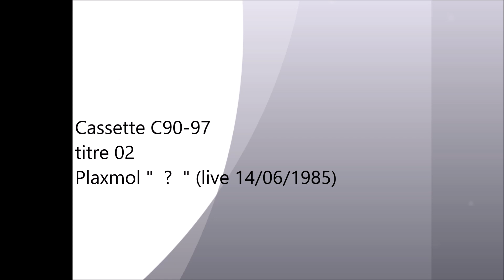C90-97 02 Plaxmol " ? " (live 14/06/1985)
J'enregistre ce titre dans un concert en plein air (d'où ce son un peu sourd) à Longueau dans la banlieue d'Amiens.
Il est organisé par l'Association des Groupes Musicaux Picards (AGMP) avec Exil (d'Amiens), ETC et King Size (tous les deux de l'Oise).
Comme je ne suis pas un spécialiste du répertoire de Plaxmol je n'ai pas pu l'identifier formellement d'où ce " ?  ". Les protagonistes pourront peut-être éclairer ma lanterne.
Pour ce qui concerne ce groupe d'Amiens, il se forme au tout début des années 80.
C'est (presque) une affaire de famille puisqu'on y trouve les frères Malpart, Vincent et Sylvain, respectivement à la guitare et la basse
Sinon j'ai peu d'autres informations si ce n'est qu'il a une durée de vie assez exceptionnelle puisqu'en 2017 ils jouent encore leur blues-rock très influencé 70's.